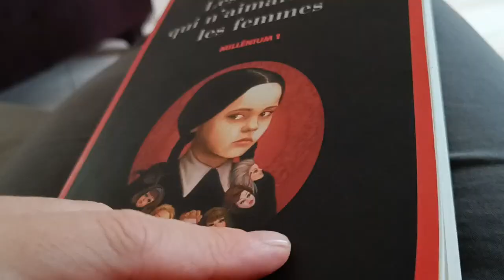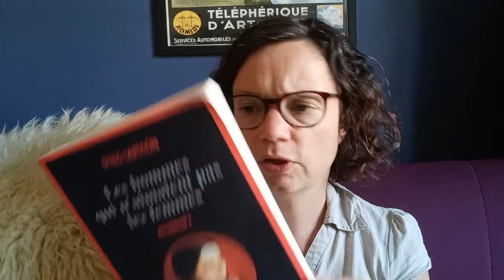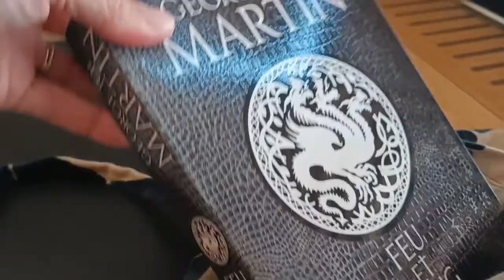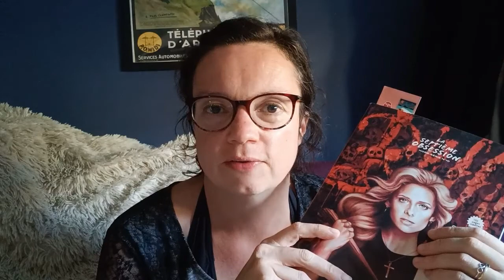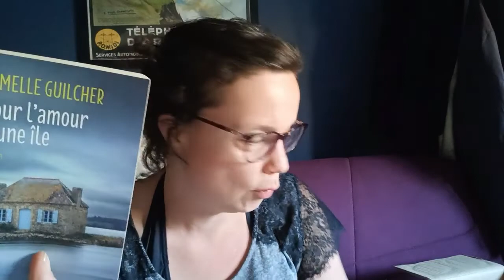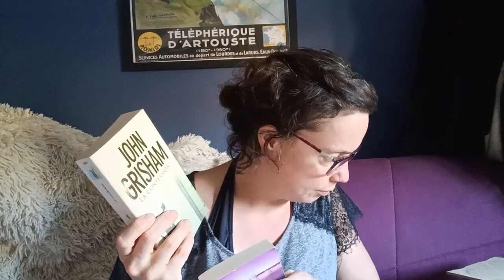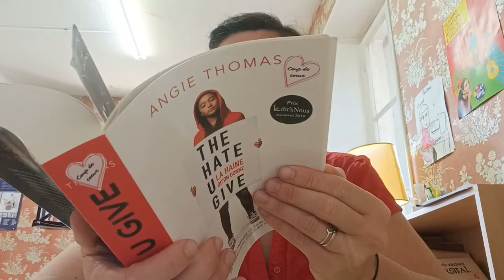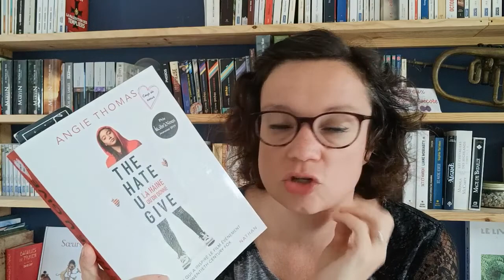Vlog ( le retour, tricot, lecture, plage et unboxing)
Venez passer un bout de temps avec moi.